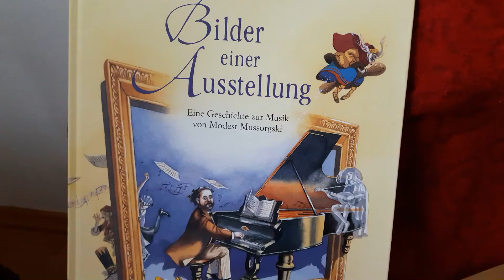ASMR No Talking 🤤 With a relaxing video and a calming white noise music 😊 No Talking! For Sleep!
Hope you like this tingling and intense ASMR No Talking with a relaxing video and a calming white noise music 🤤 No Talking! For Sleep!

Tingles for sleep, study and relaxation.

Be happy and enjoy your tingles! 😁
ASMR DJ